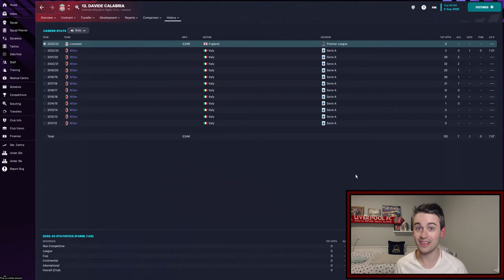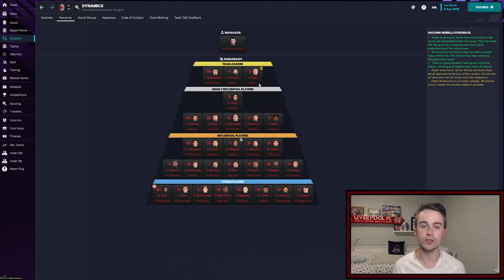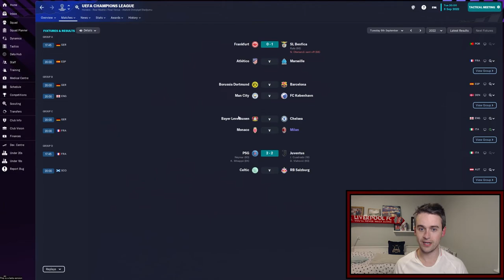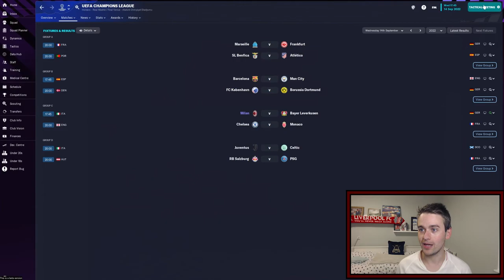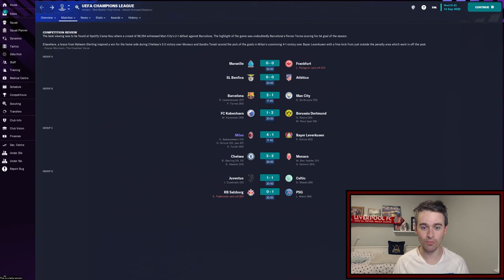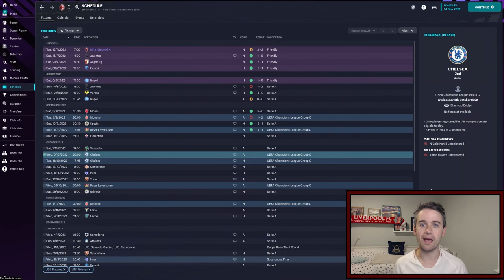FM23 Milan - Episode 2: SET PIECES & HEADERS Football Manager 2023 Let's Play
Our prowess from set pieces is helping a lot so far this season!